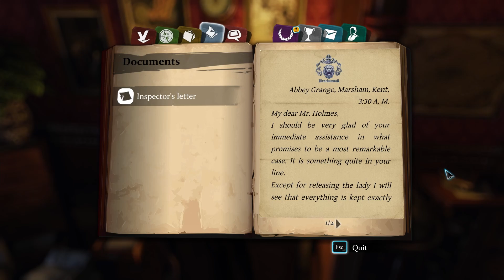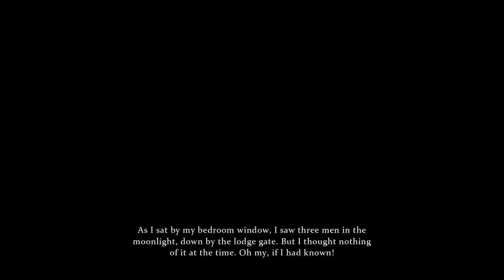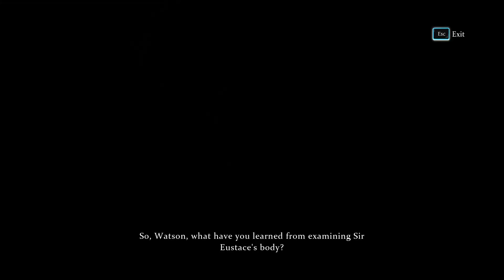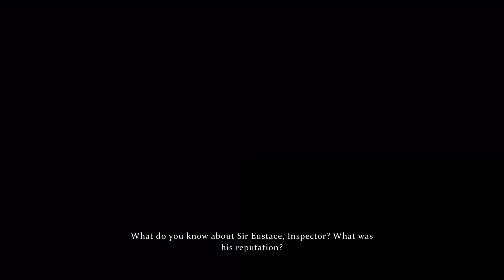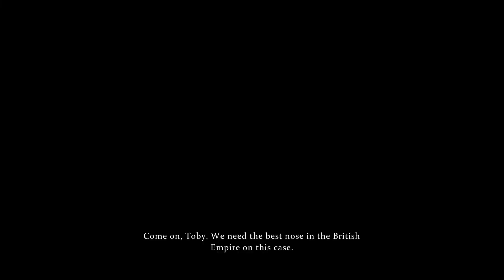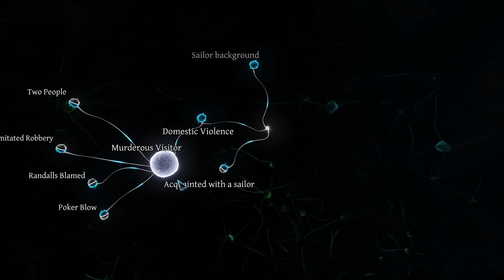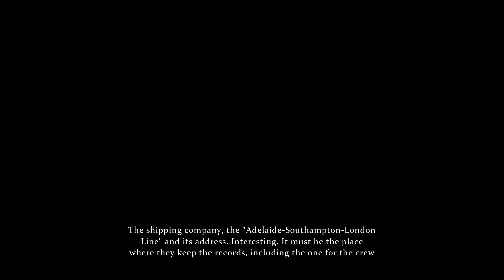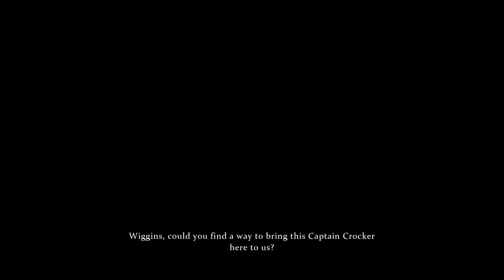Sherlock Holmes: Crimes and Punishments gameplay - The Abbey Grange Affair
A rather short and simple case.